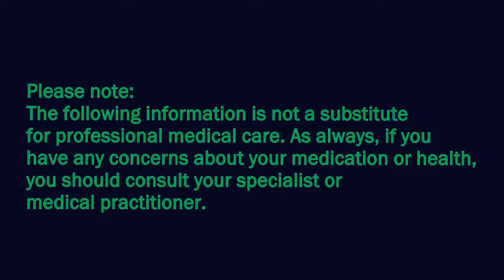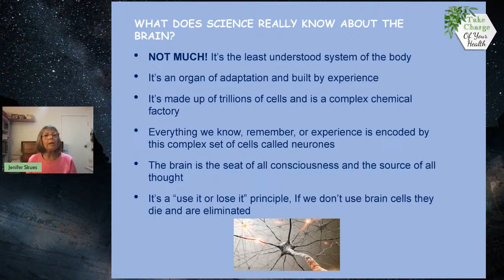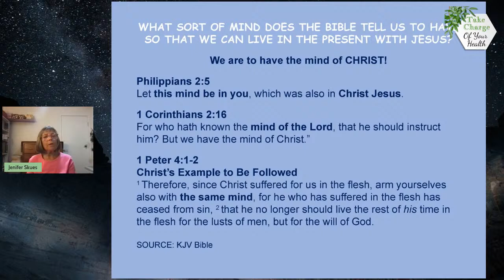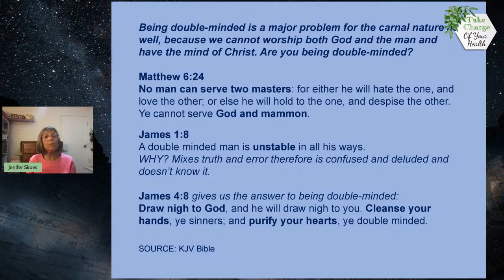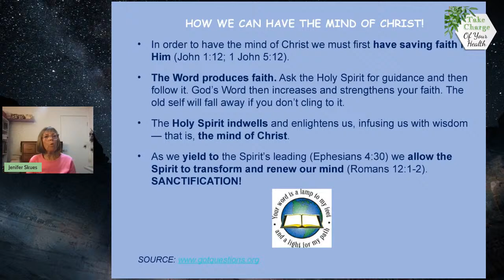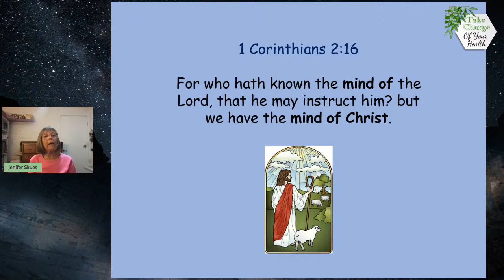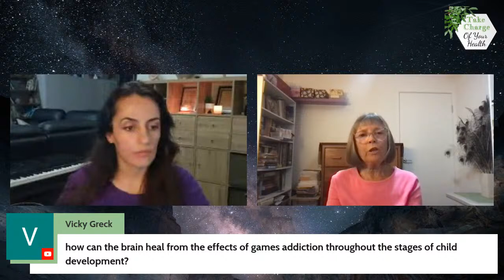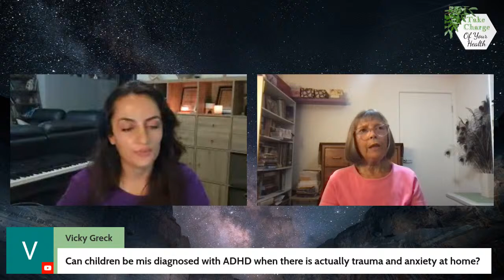"Having The Mind Of Christ" with Jenifer Skues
Direct Deposit:
BSB: 084-383
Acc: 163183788